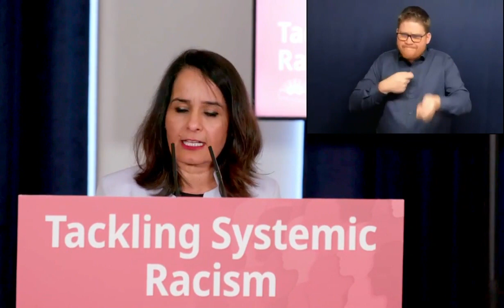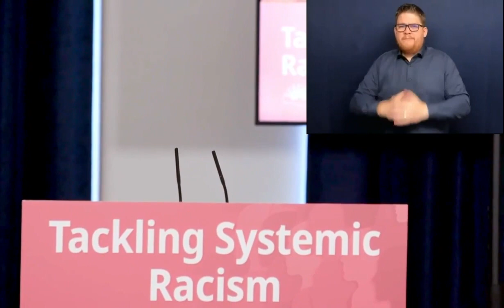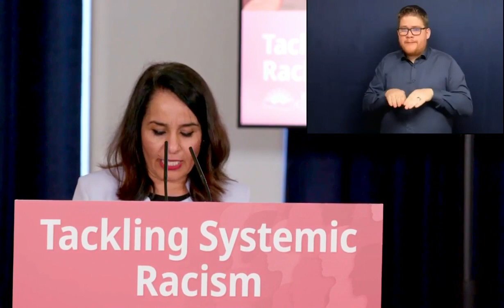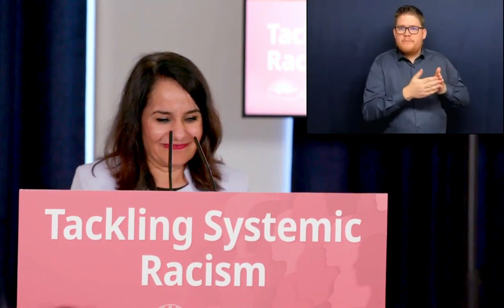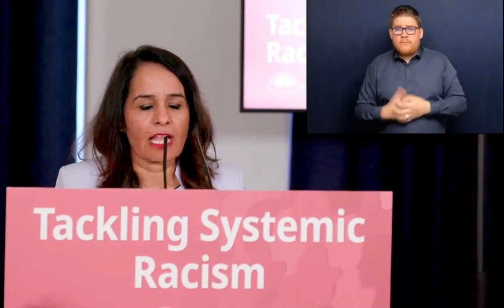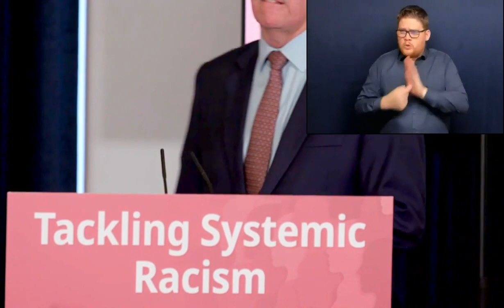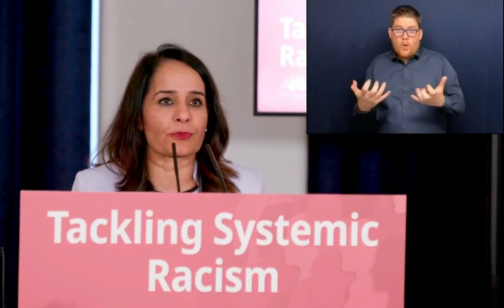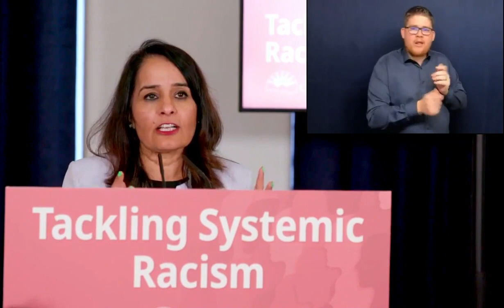New legislation to address systemic racism, May 2, 2022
Premier John Horgan, Rachna Singh, Parliamentary Secretary for Anti-Racism Initiatives, and guests, make an announcement about new legislation to address systemic racism in BC.

Re-uploaded due to technical difficulties during livestream, which was originally published at 12 pm.